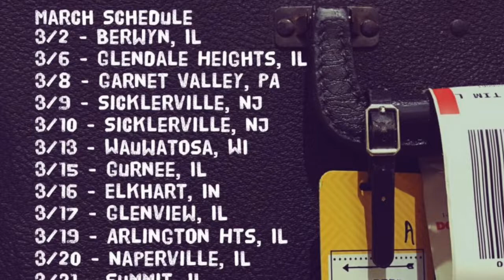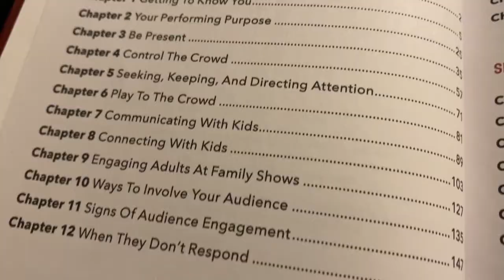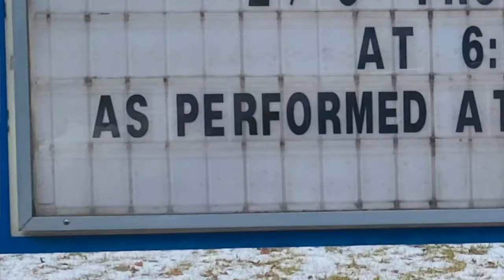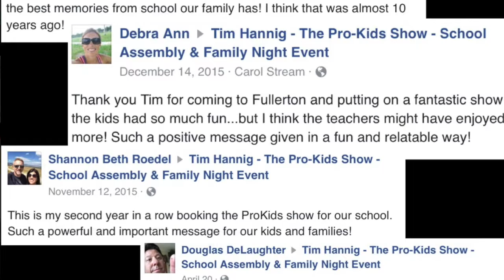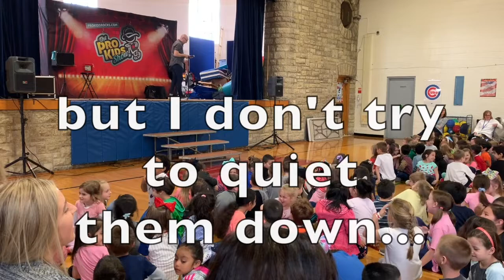"Perform...All the Stuff to Think About" by Tim Hannig